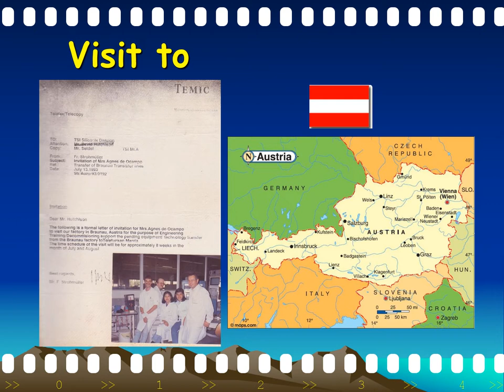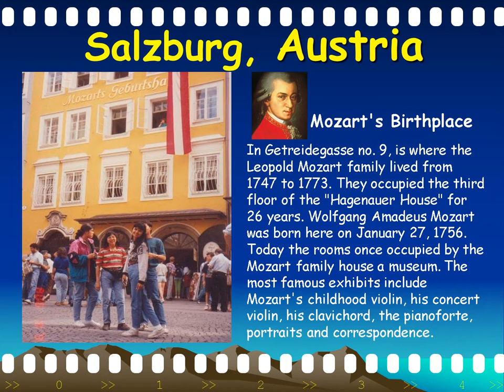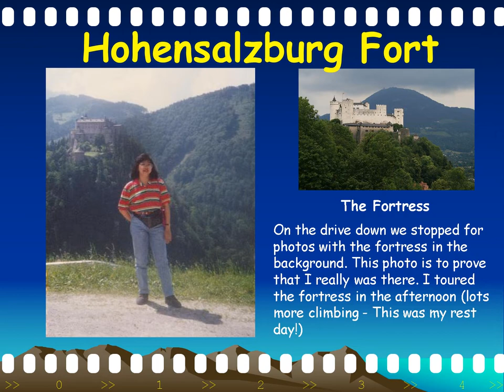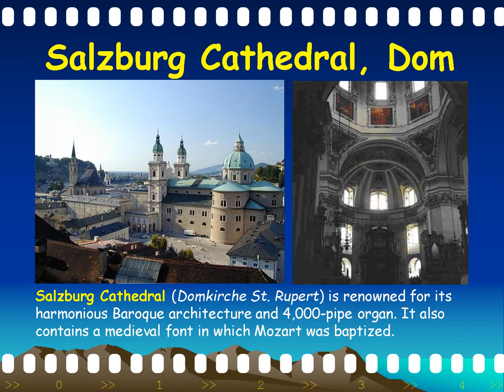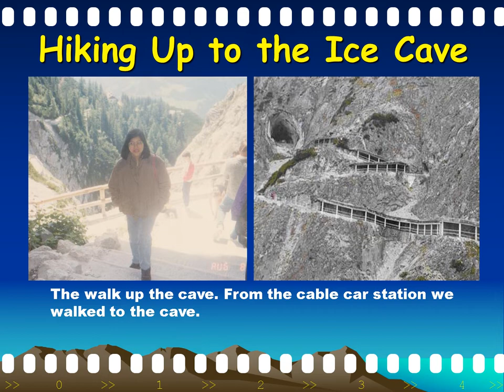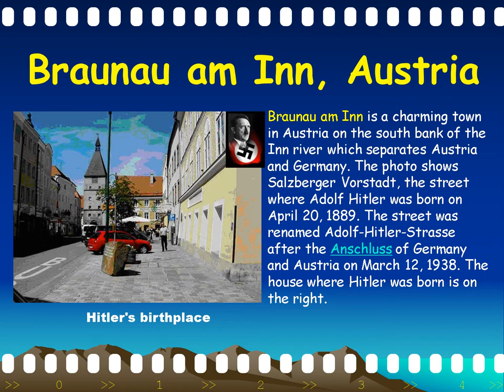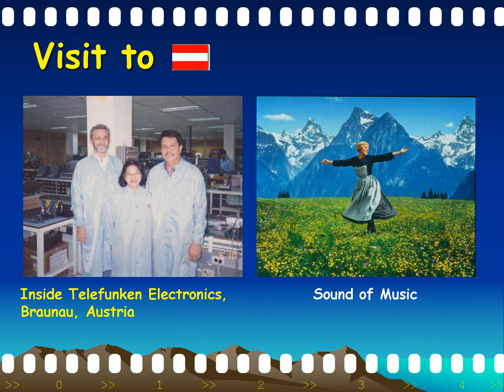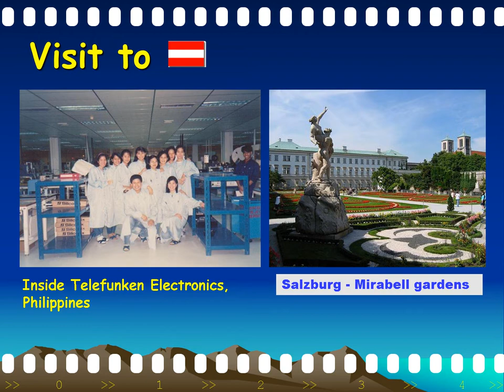Visit to Austria's Sound of Music movie locations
This movies gives an impression about the locations where in the early sixties the Sound of Music was filmed, in the Austrian town of Salzburg and its surroundings.

ARTIST
Charmian Carr, Heather Menzies, Nicholas Hammond, Duane Chase, Angela Cartwright, Debbie Turner, Kym Karath, Bill Lee
ALBUM
The Sound Of Music
LICENSES
UMG (on behalf of Craft Recordings); ASCAP, Concord Music Publishing, LatinAutorPerf, LatinAutor - PeerMusic, UMPI, and 16 Music Rights Societies